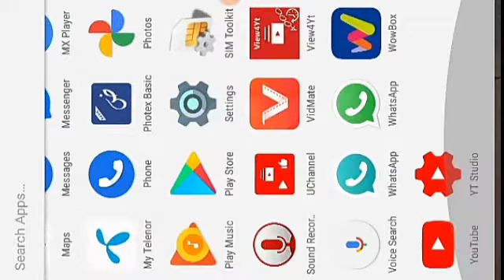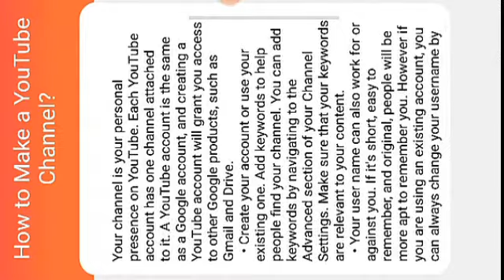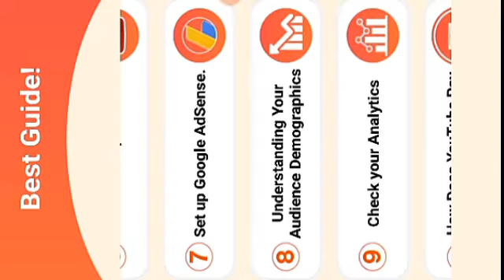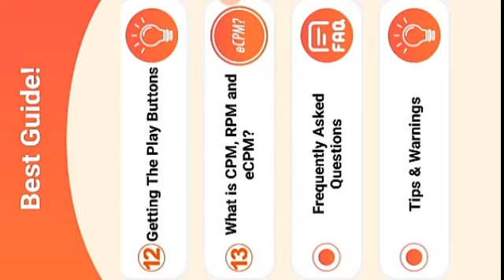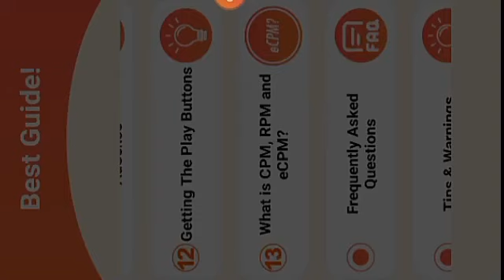all information about Youtube in one app||YouTube Kya Hy||royal studio||mukhlis baloch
About YouTube all details in one app| YouTube Kya Hy all details ak choti se app k andar Jo b ap ka question ho us ka sloction ap ko is choti se video mn mly ga ya app mujhy achi lagi to ap k sath share kr raha hon
all information about Youtube in one app| YouTube Kya Hy